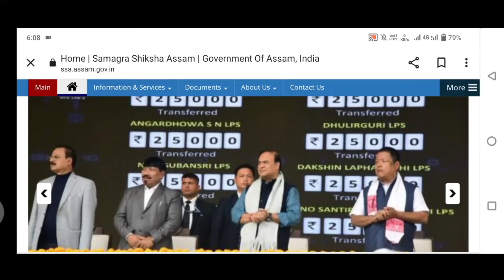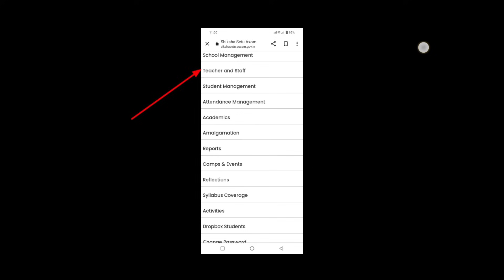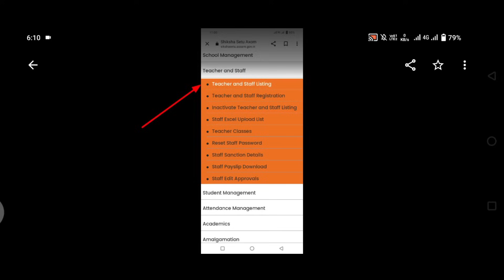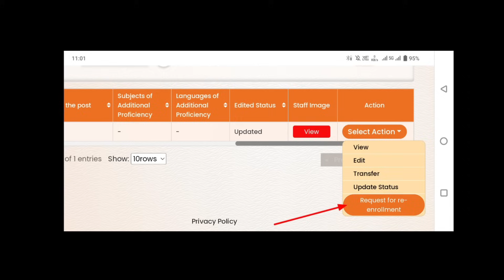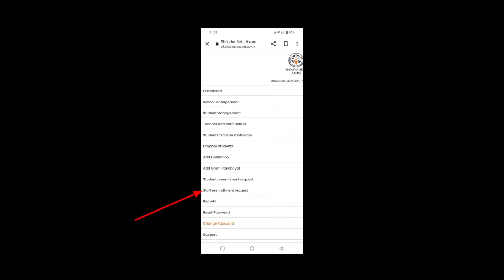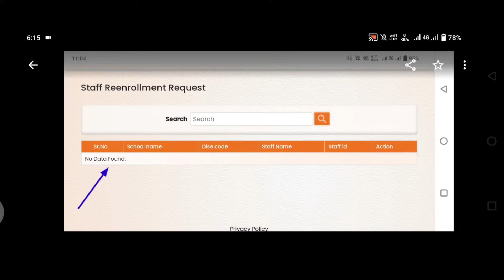Shiksha Setu Porta ত শিক্ষক আৰু ছাত্ৰ ছাত্ৰীৰ ভুল Photo কেনেকৈ সলনি কৰিব //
আপোনালোকে ওপৰৰ লিংকটোত ক্লিক কৰি আমাৰ Facebook Page টো Fallow কৰি লব । শিক্ষক, ছাত্ৰ ছাত্ৰী, চাকৰি আৰু You Tube/ Facebook Related Infirmation সমূহ নিয়ামিত ভাৱে পাব ।